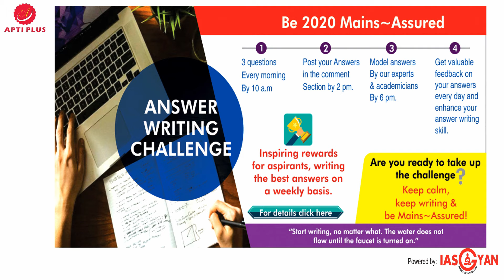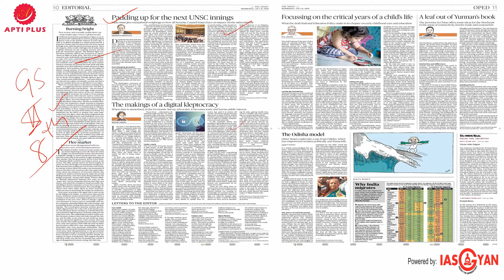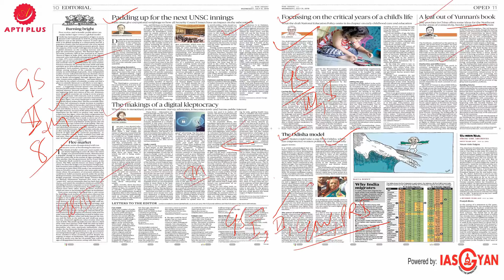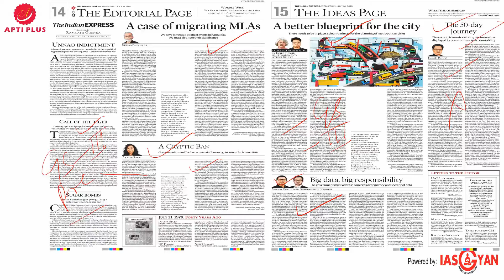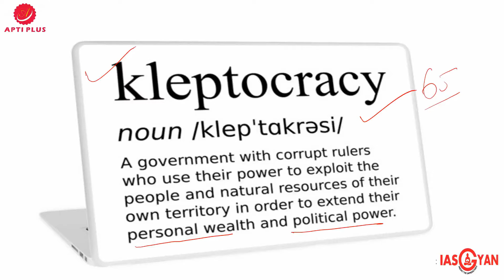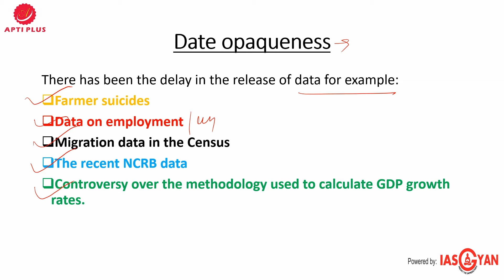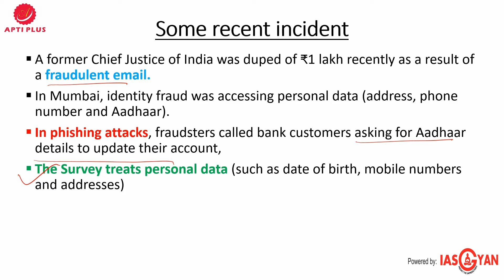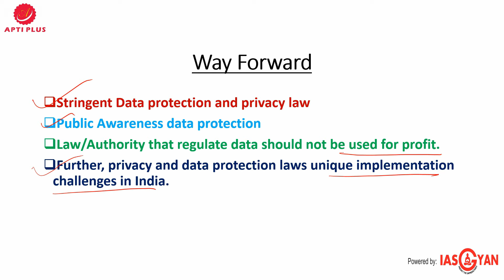EDITORIAL ANALYSIS !!31.JULY.2019 !! (Understanding Digital kleptocracy)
Understanding digital kleptocracy

According to Economic Survey, when data is monetised it becomes toxic and harms the public interest.

Date opaqueness

There has been the delay in the release of data for example:
• Farmer suicides
• Data on employment
• Migration data in the Census
• Controversy over the methodology used to calculate GDP growth rates.
• The recent NCRB data

Data are the backbone of policymaking in India.

• Information obtained through the RTI Act
• Administrative data
• Data collected by the statistical machinery of government — are examples of “data as a public good”.

Concerns

• An alarming mention by Economic Survey 2019
• The Survey is proposing that these be sold for a price.
• The Union Minister of Road Transport and Highways informed Parliament that the department had earned ₹65 crore from the sale of vehicle registration and licence data
• The expanding digital footprint of people
• Falling costs of data generation
• Storage and the growing data mining industry
• Treats personal data

Some recent incident

• A former Chief Justice of India was duped of ₹1 lakh recently as a result of a fraudulent email.
• In Mumbai, identity fraud was accessing personal data (address, phone number and Aadhaar).
• In phishing attacks, fraudsters called bank customers asking for Aadhaar details to update their account,
• The Survey treats personal data (such as date of birth, mobile numbers and addresses) the same way as data on rainfall, temperatures and road networks.

Way Forward

• Stringent Data protection and privacy law.
• Further, privacy and data protection laws unique implementation challenges in India.
• Public Awareness data protection
• Law/Authority that regulate data should not be used for profit.